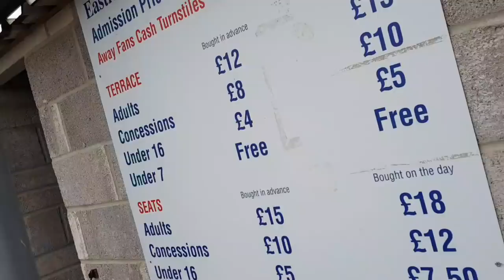3 WINS IN A ROW! EASTLEIGH VS EBBSFLEET UNITED VLOG! 2 POINTS OFF TOP!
Nice win! 3 wins in a row. 2 points off the top slightly different feeling to Sutton a few weeks ago. Decent win. Showed our attacking power once again. First-half Eastleigh looked strong first 15 minutes and then have a disallowed. Then had a man sent off with 2 yellow cards. That ruined their momentum and made us dominant. Fleet got into a few good positions but just before Danny kedwell slotted home to make it 1-0 Fleet! The second half then and fleet were a bit better Coulson looked sharp and could have got a hat trick with 3 great chances. Made for a tight finish with Ashmore having to make some saves to ensure 3 points went back to North Kent.